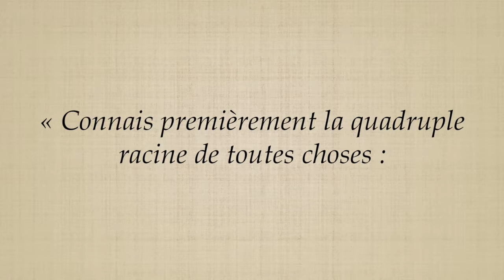Début du 1er jour? / les 5 éléments - Genèse 1 (Je ne sais rien de la Bible) [ENG SUBS]